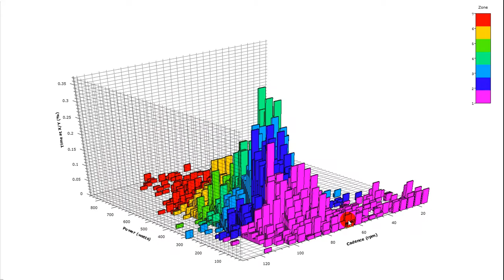GF Montalbano 3d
analisi 3d Orsucci S.